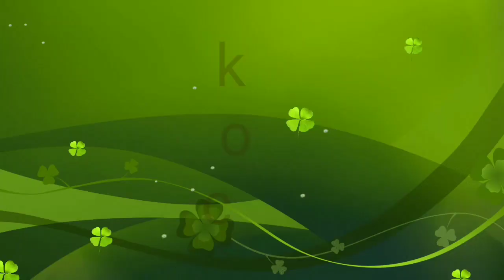Easy and simple hair style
I am back with new vedio.